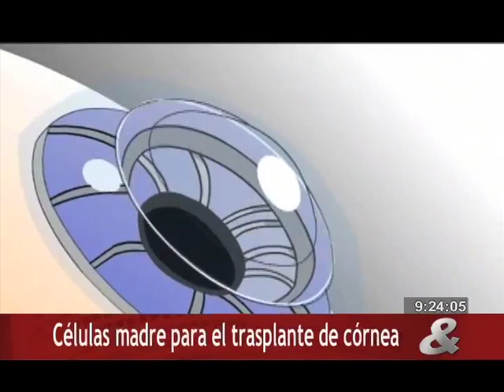Células madre para el trasplante de córnea